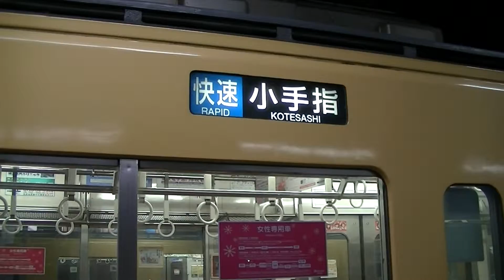西武鉄道 2503F2501F2457F 快速小手指止まり入庫